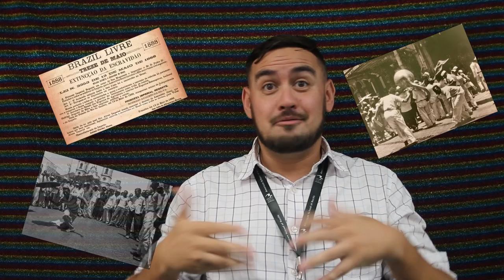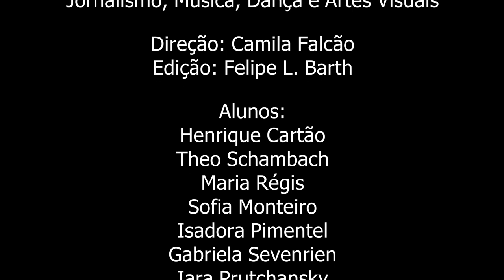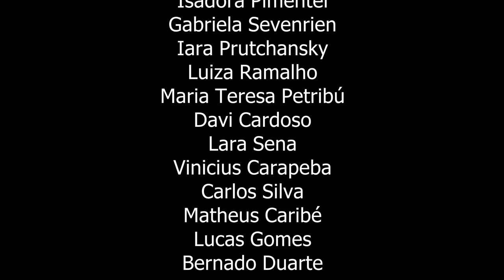Frevo Documentary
This is a Portuguese documentary produced by the Portuguese, Arts and Photojournalism teachers with the Elementary students. The exhibition is part of our school's Carnival program.
Special thanks to Mrs. Camila (Art teacher) and Felipe Barth (11th grade student).